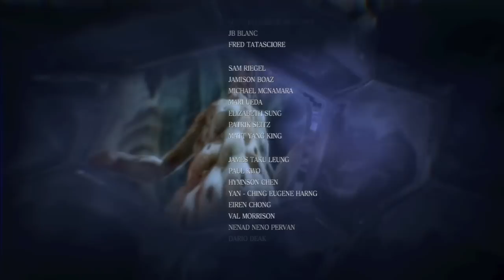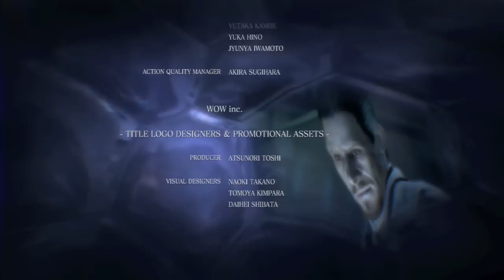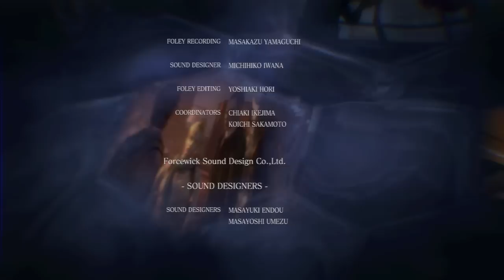セイキンのゲーム実況 バイオハザード6 Part12 最終章